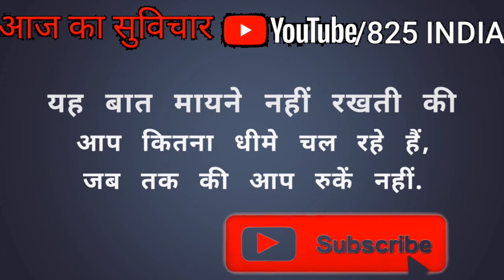SuvicharinHindi Suvichar chhote पर bolti band Karne wale school suvichar Hindi me